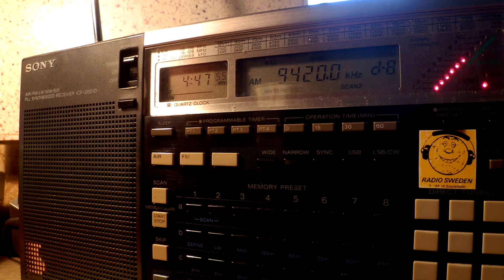05 09 2015 Voice of Greece in Greece to WeEu, NoAm 0446 on 9420, 9935 Avlis